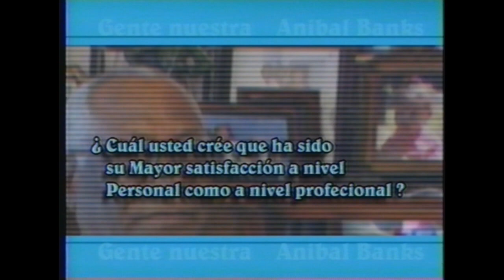Gente Nuestra Jose A. Banks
Entrevista a Jose Anibal Banks gran locutor Dominicano por Alicia Lluberes.